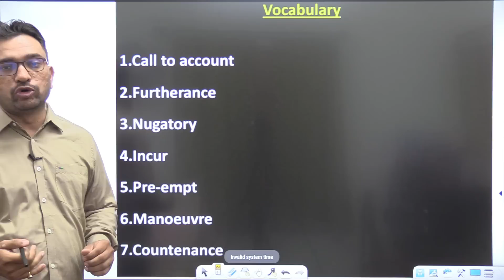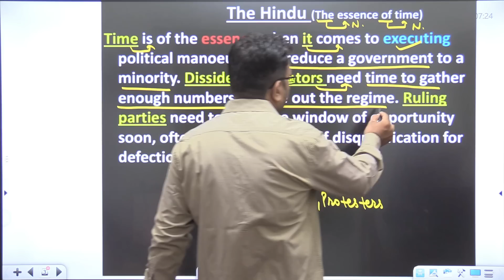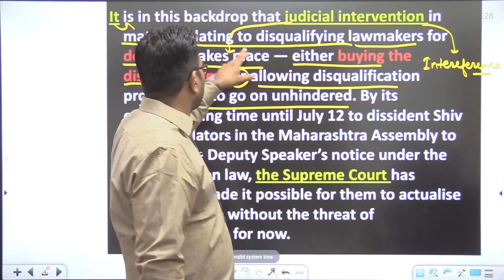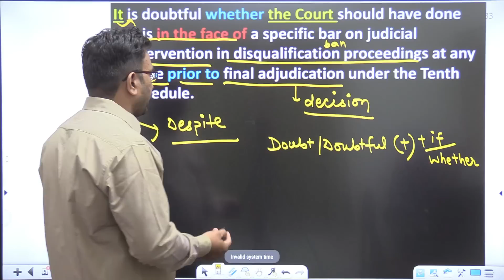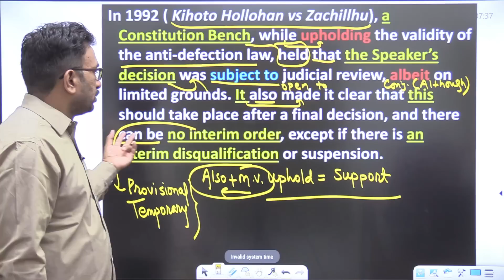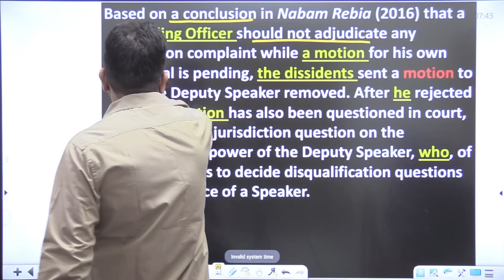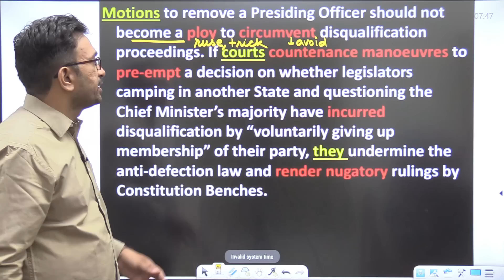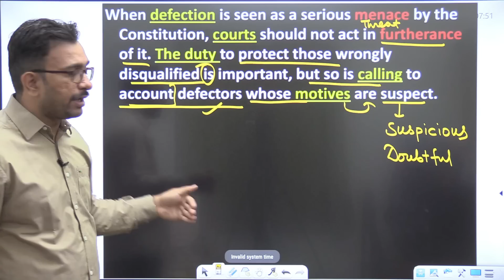The Hindu से सीखें Grammar और Vocabulary | The essence of time